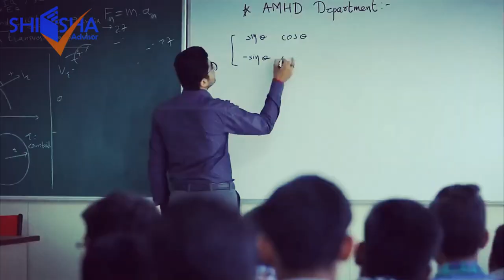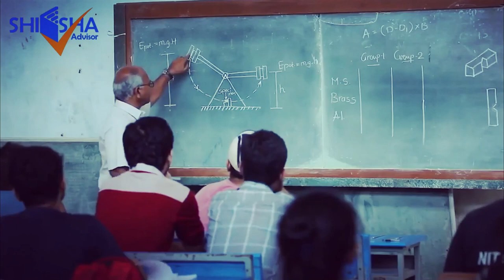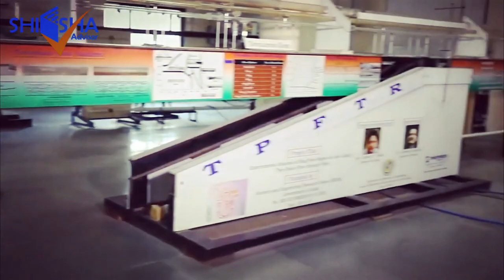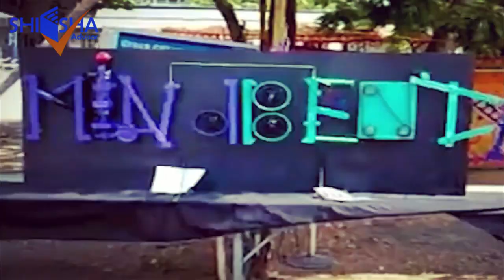NIT Surat | Campus Tour | Sardar Vallabhbhai National Institute of Technology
National Institute of Technology or NIT, Surat was earlier known as Sardar Vallabhbhai National Institute of Technology (SVNIT). NIT Surat was established in 1961 by the Parliament of India. It is a part of the thirty NITs that has been recognised by the Indian Government due to their national importance. The institute houses the 'Center of Excellence' by the World Bank, which studies flood management and water resources. NIT Surat has also been set as the anchor institute to provide a trained workforce for the auto and engineering sector.

Currently, NIT Surat offers 6 undergraduate and 18 graduate programmes and 3 MSc five year integrated degree courses. There are also doctoral programmes. All degree courses are offered under 10 different departments, namely, Applied Chemistry, Applied Mathematics, and Humanities, Applied Mechanics, Applied Physics, Chemical, Civil, Computer, Electrical, Electronics, and Mechanical. NIRF has been consistently ranking NIT Surat high year after year. In 2017 it was ranked 50, and in 2018 it got ranked in the 61st position. For the year 2020, the institute was ranked in the 54th position.
Footage Sources:-